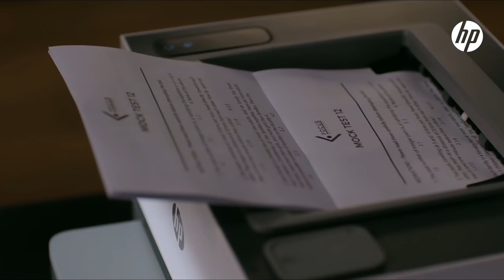ज्यांना पुढे जात राहायचंय त्यांच्यासाठी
HP Neverstop Laser प्रिंटर. सेल्फ रिलोड केवळ 15 सेकंदात.